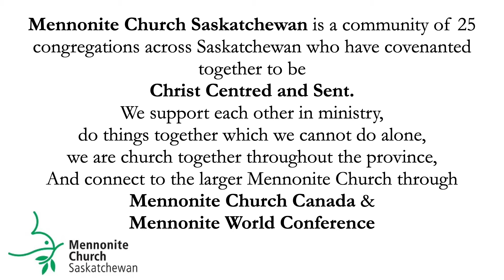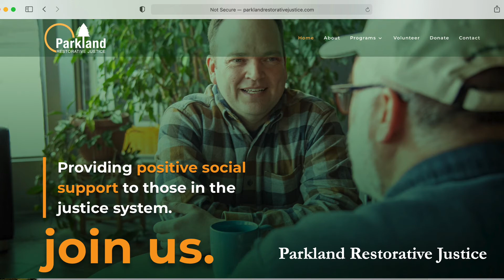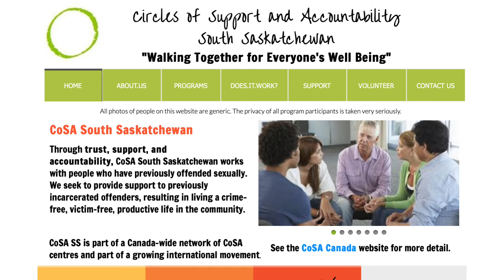Mennonite Church Saskatchewan - who we are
MC Sask is a body of churches covenanted together to be Christ Centred and Sent. We are large and small, rural and urban, old and young, but most importantly, we are a family of believers learning together what it means to be disciples of Jesus Christ.